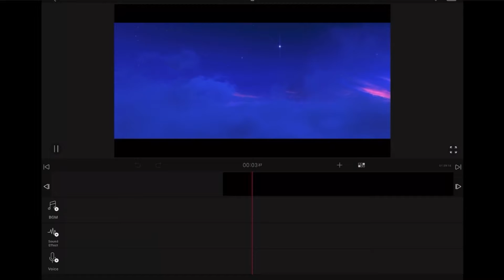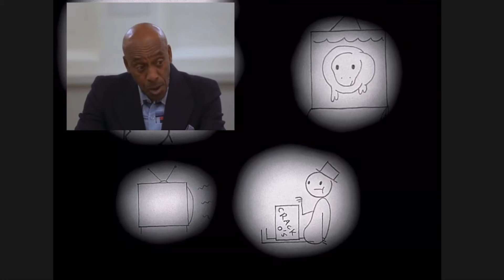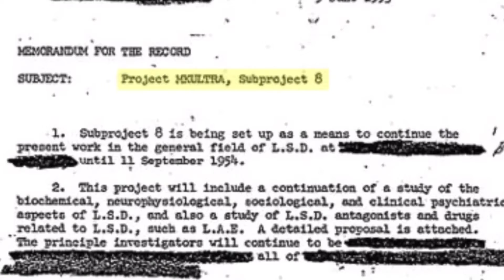The YTP Criterion Collection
Made in the middle of one of the worst storms in Scottish history